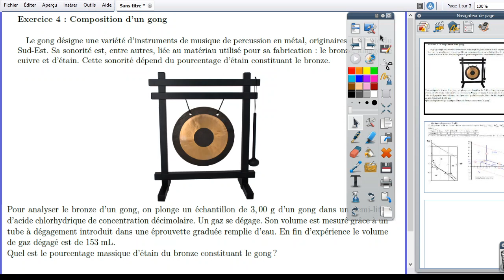Corrigé ex gong TD4